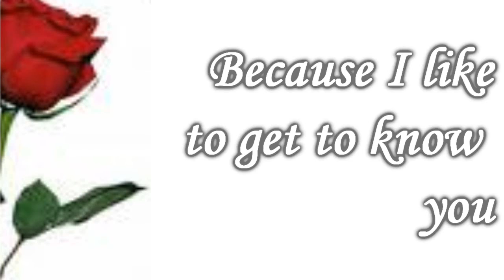Ask me anything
Ask me anything! Your questions will be answered in a video.

Seriously, can be absolutely anything you want. From, how long have you been vidding to how big is your bedroom. No limit to how many you ask, it can be as many as you like!!

Can't wait guys!!!